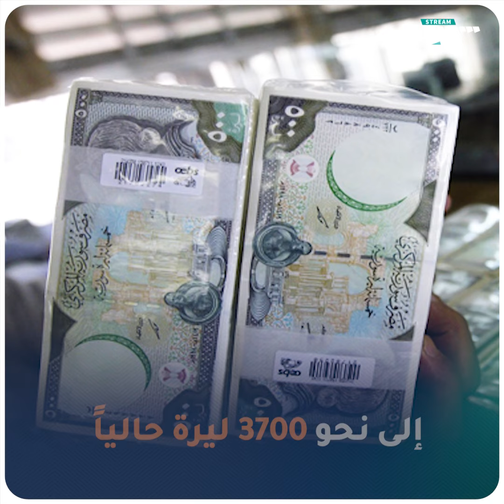مليون ليرة حاجة الأسرة شهرياً في سوريا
تستمر تكاليف المعيشة بالصعود مع ارتفاع الأسعار في سوريا، حيث قفزت حاجة الأسرة السورية من 773 ألف ليرة، إلى أكثر من مليون ليرة شهرياً منذ مطلع العام الجاري، وذلك بسبب ارتفاع أسعار الغذاء والوقود وتراجع سعر الليرة.

يمكنكم متابعتنا عبر وسائل التواصل الاجتماعي المختلفة:
فيس بوك: